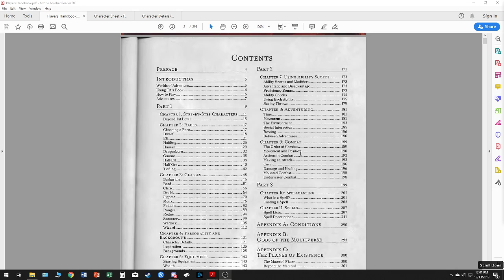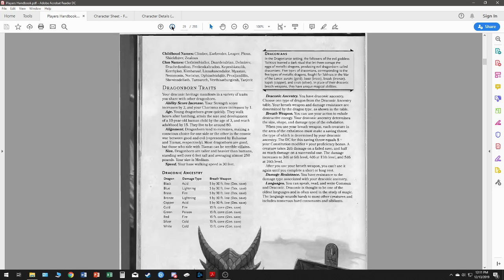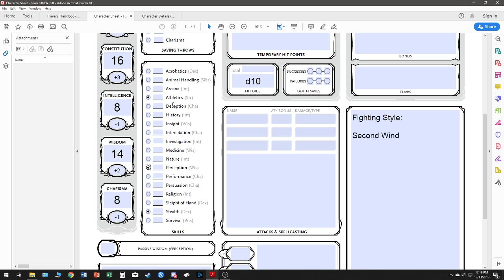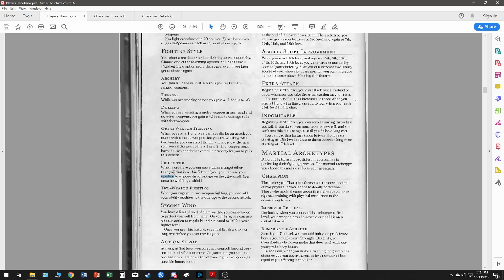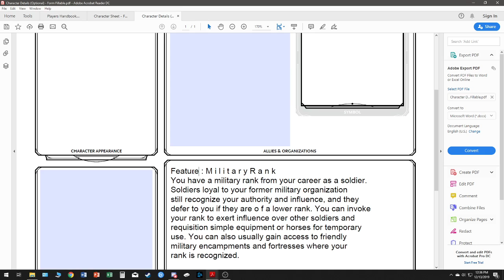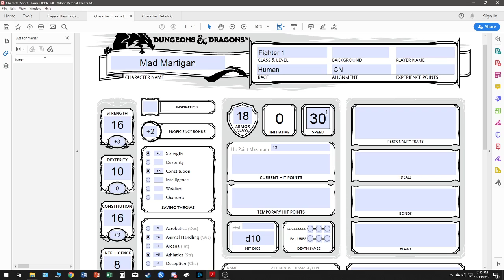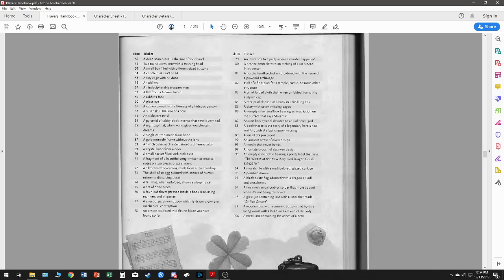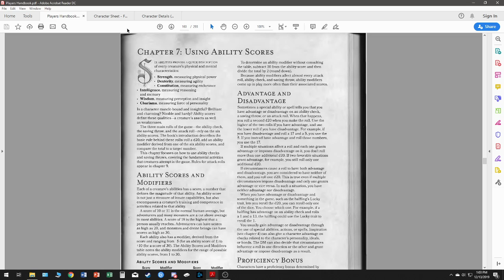D&D character creation tutorial: Fighter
We are creating a series of videos on character creation for Dungeons and Dragons fifth edition.